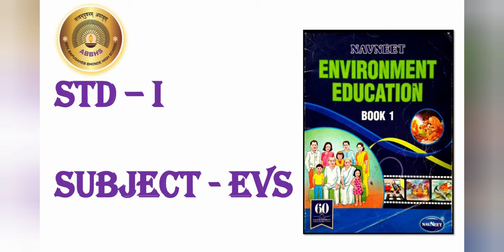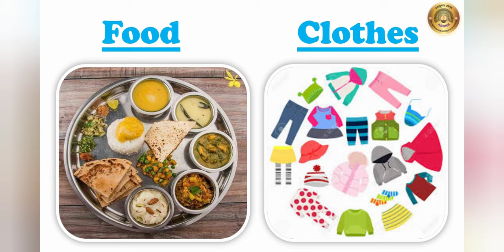Std: I, Subject: E.V.S., Chapter no. 10. Work and Fun in the Family.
From this chapter students have learned the importance of family and how our parents care for us and helps us in many ways.